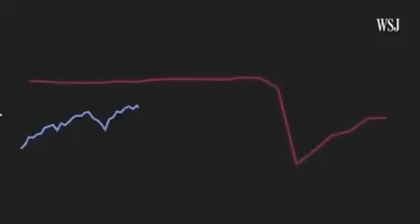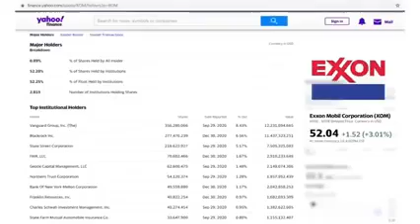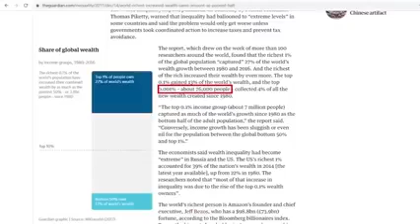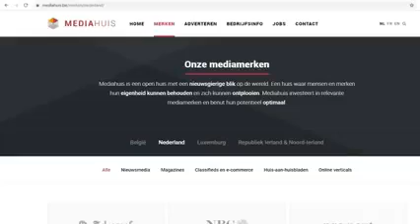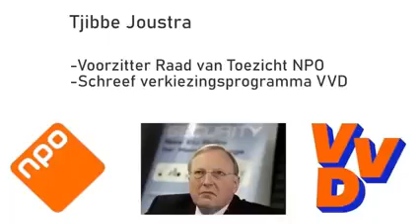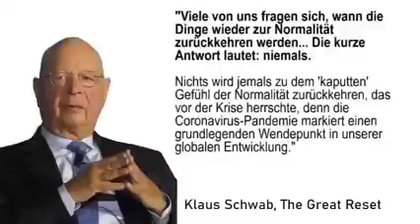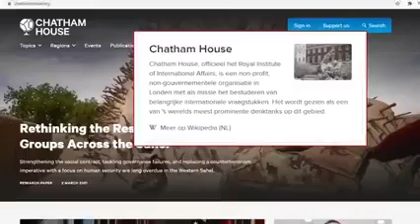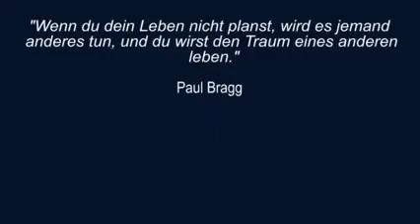Monopoly - Ein Überblick über den Great Reset